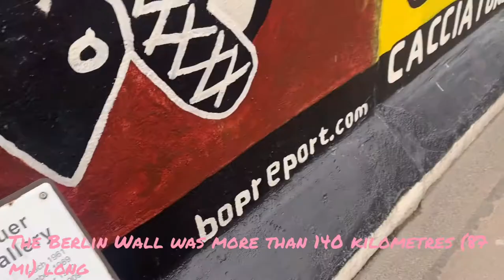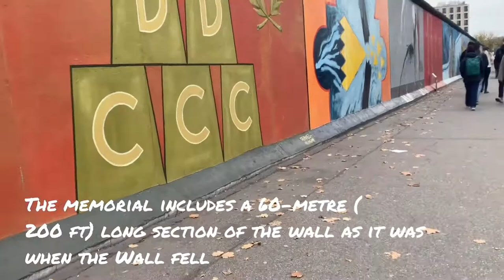HISTORIC BERLIN WALL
The FAMOUS  Berlin Wall was a guarded concrete barrier that physically and ideologically divided Berlin from 1961 to 1989. Construction of the wall was commenced by the German Democratic Republic on 13 August 1961